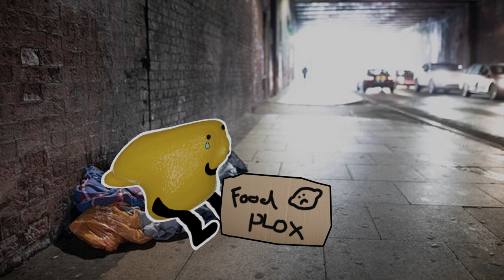LEMONS EPIC QUEST FOR MILK! - [Lemon Stories]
Welcome to Lemon Stories where we discover the wonderful world of lemons. This lemon is getting milk :O.